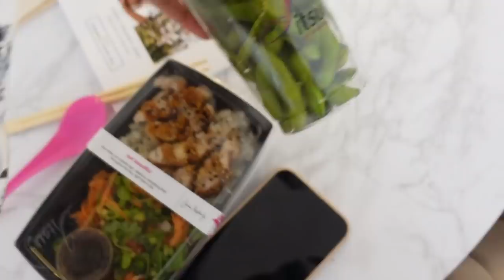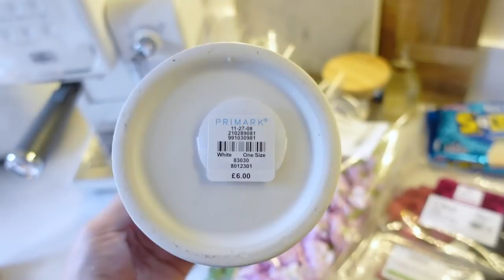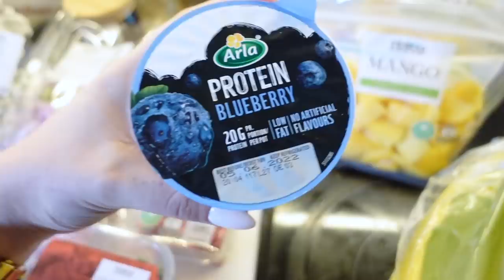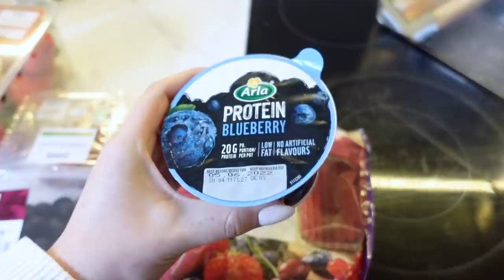DAY IN THE LIFE | Zara, H&M + Primark haul, Smootie bowl & Holiday prep!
OTHET BITS SHOWN -

AMAZIN STOREFRONT

- Blender:

- Personalised bag: (they are on holiday, back Monday)